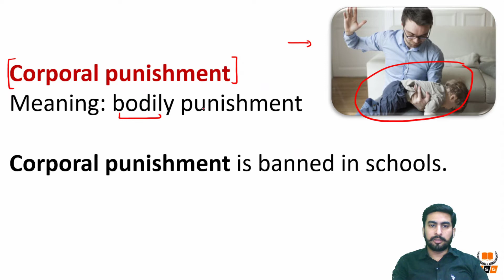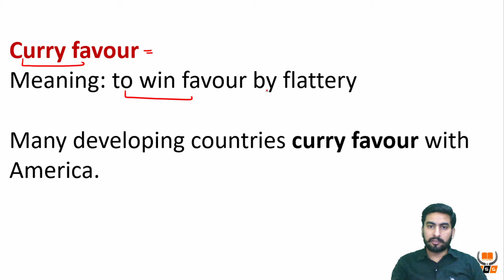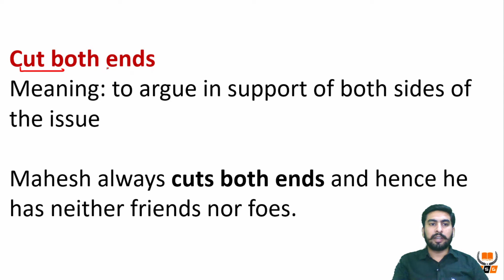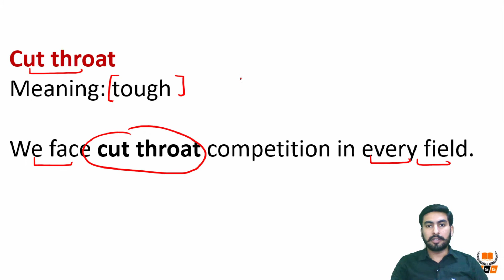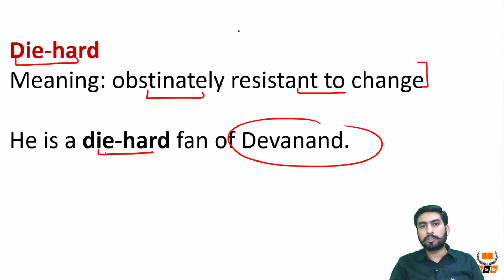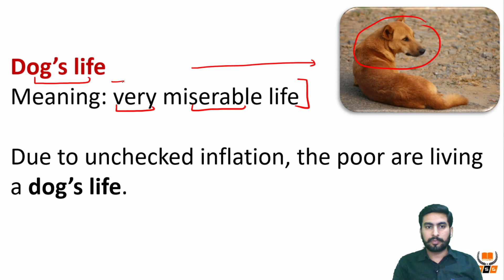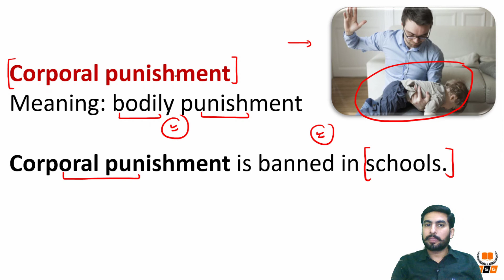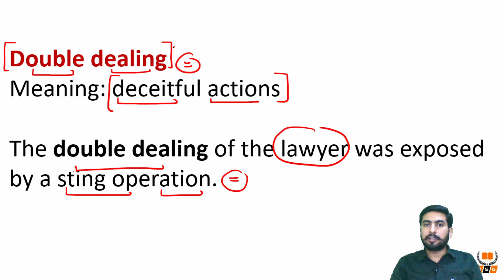IDIOMS AND PHRASES FOR UPSC, PPSC, SSC PART – 4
For ios Download Classplus App.
Org code: dxlij.